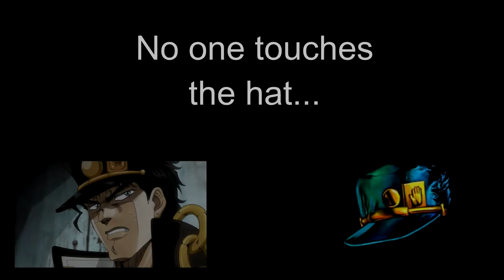What Anime Fans Do with their Pals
Here's a short vid to hold you over until our next one.